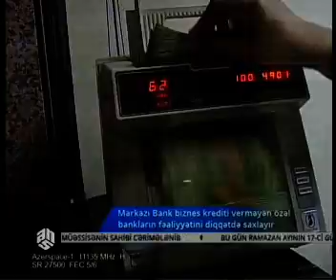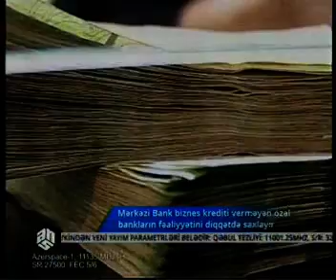Mərkəzi Bank biznes krediti verməyən özəl bankların fəaliyyətini diqqətdə saxlayır